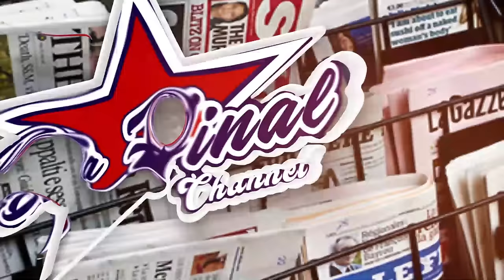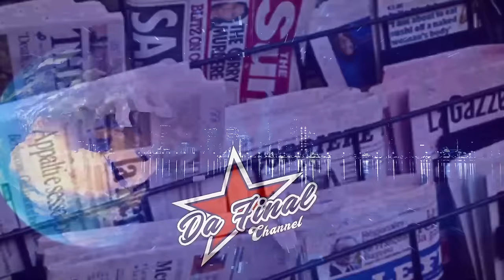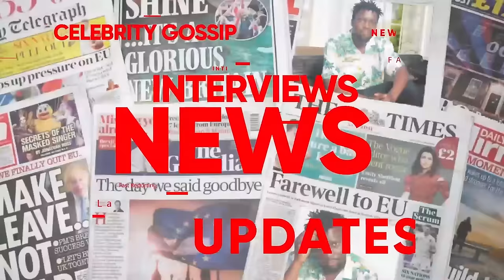EBYA MUFUTI SHEIKH MUBAJJE BIIBI . OMUGOLE WA PR.JENGO. BETWEEN THE LINES.